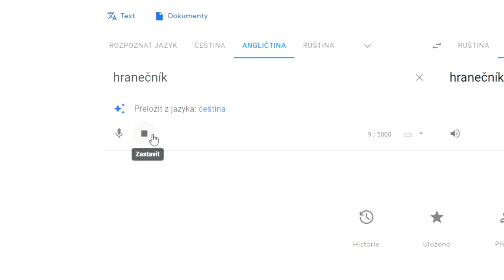NELLY SE OPĚT UČÍ ŘÍDIT TRAMVAJ!! | Rails of Ostrava | Ondra & Nelly [ROBLOX]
V dnešním videu se bude opět Nelly učit řídit tramvaj. Po zhlédnutí videa můžete do komentárů napsat jak to Nelly šlo :)